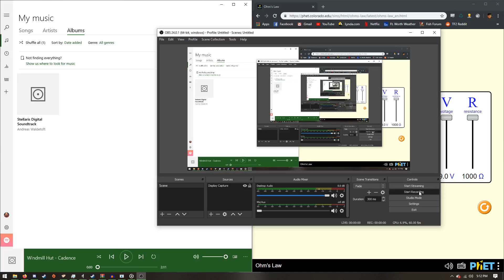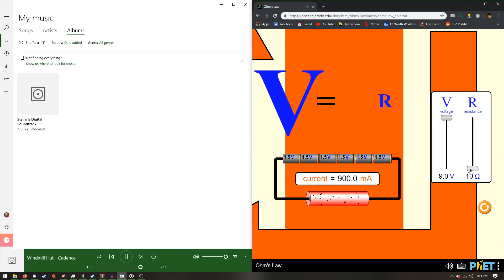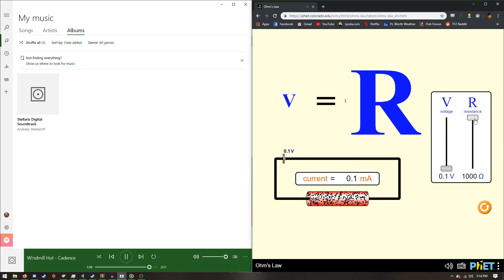uSiNG The poWeR of BotH PHYSICs AnD CAdenCE OF HYrUlE TO DIgitalLY CREAtE MusicAl MaSTErpIeceS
PleS NO sUE